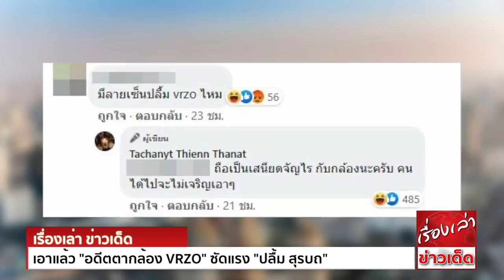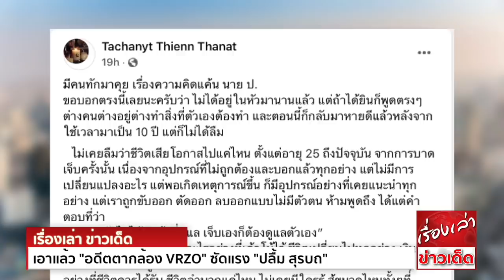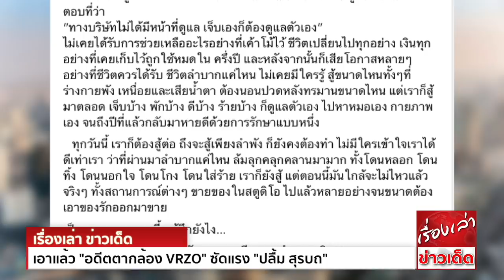เอาแล้ว "อดีตตากล้อง VRZO" ซัดแรง "ปลื้ม สุรบถ" ลูกชาย "ชวน หลีกภัย"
แชมป์ อดีตตากล้อง VRZO ตอบแรงหลังมีคนถามถึง ‘ปลื้ม สุรบถ’ ลั่น   ทำชาวเน็ตหูพึ่ง ก่อนร่ายยาวถึงโอกาสที่เสียไป แต่ไม่เคยมีใครเหลียวแล

แน่นอนว่าน้อยคนนักที่จะไม่รู้จักกับ VRZO ยูทูบเบอร์รุ่นบุกเบิกของเมืองไทย กับคำพูดยอดฮิต ‘ขอ 3 คำ’ จนทำให้เราได้รู้จักกับสองพิธีกร อย่าง ‘ปลื้ม สุรบถ’ และ ‘ทับทิม มัลลิกา’
รวมไปถึงทีมงานอีกหลายๆคน ก่อนจะเริ่มมีเรื่องราวต่างๆ จนทำให้ต้องแยกย้าย ท่ามกลางข่าวลือที่ว่า ‘จบไม่สวย’

แต่ล่าสุดเรื่องราวจบไม่สวย ก็กลายมาเป็นประเด็นอีกครั้ง หลังจากที่เมื่อวาน (31 พ.ค.) แชมป์ อดีตตากล้องของ VRZO ที่ได้นำกล้องที่เคยใช้ถ่ายทำรายการ ออกมาประมูลขายในเฟซบุ๊กส่วนตัว
โดยระบุว่า ยังสามารถใช้งานได้ดี และกล่าวว่าตนนั้นมีความทรงจำกับกล้องตัวนี้มามากมาย ผ่านอะไรมาด้วยกันเยอะ แต่ต้องจำใจปล่อยไป ด้วยเหตุผลหลายๆอย่างที่แบกรับอยู่

จนกระทั่งมีชาวเน็ตรายหนึ่งได้เข้าไปคอมเมนต์สอบถามว่า “มีลายเซ็นปลื้ม vrzo ไหม”
แชมป์ก็ได้ตอบกลับมาแบบเจ็บแสบว่า “ถือเป็นเสนียด กับกล้องนะครับ คนได้ไปจะไม่เจริญเอา”
ทำเอาชาวเน็ตถึงกับซี๊ดปากในความแซ่บนี้ ก่อนจะตอบเพิ่มว่า “นี้น่าจะเบาสุดแล้วครับ ไม่ด่าออกสื่อก็ดีเท่าไหร่แล้ว”

จากเรื่องราวดังกล่าว ก็เอาชาวเน็ตกลับมาพูดถึงประเด็นการแยกทางของสมาชิกรุ่นบุกเบิก ว่า ถึงแม้ต่างคนต่างแยกย้ายกันไปตั้งนานแล้ว แต่ปัญหาภายในที่เกิดขึ้นก็ดูว่าจะยังไม่ได้เคลียร์
และมีชาวเน็ตบางส่วนได้ออกมาเปิดเผยว่า ในตอนช่วงที่แชมป์ได้ทำงานกับ VRZO ก็มีปัญหาสุขภาพ เนื่องจากการทำงานหนักเกินไป รวมไปถึงปัญหาการโกง การหักหลัง ที่แชมป์เคยโพสต์ระบายเอาไว้เมื่อหลายปีก่อน

ซึ่งหลังจากที่เกิดประเด็นดังกล่าว และกลายเป็นที่พูดถึงของชาวเน็ตอย่างล้นหลาม แชมป์ก็ได้ออกมาโพสต์อีกครั้ง เนื่องจากมีชาวเน็ตทักส่วนตัวเข้าไปถามถึงเรื่องว่า ‘ยังมีความคิดแค้นกับ นาย ป. หรือไม่’
แชมป์ก็เลยขอชี้แจงว่า “ไม่ได้อยู่ในหัวมานานแล้ว แต่ถ้าได้ยินก็พูดตรงๆ ต่างคนต่างอยู่ต่างทำสิ่งที่ตัวเองต้องทำ และตอนนี้ก็กลับมาหายดีแล้ว หลังจากใช้เวลามาเป็น 10 ปี แต่ก็ไม่ได้ลืม”

ก่อนจะร่ายยาวว่า ไม่เคยลืมว่าชีวิตเสียโอกาสไปแค่ไหน ตั้งแต่อายุ 25 ถึงปัจจุบัน จากการบาดเจ็บครั้งนั้น เนื่องจากอุปกรณ์ที่ไม่ถูกต้องและบอกแล้วทุกอย่าง แต่ไม่มีการเปลี่ยนแปลงอะไร
แต่พอเกิดเหตุการณ์ขึ้น ก็มีอุปกรณ์อย่างที่เคยแนะนำทุกอย่าง แต่เราถูกขับออก ตัดออก ลบออกแบบไม่มีตัวตน ห้ามพูดถึง ได้แต่คำตอบที่ว่า “ทางบริษัทไม่ได้มีหน้าที่ดูแล เจ็บเองก็ต้องดูแลตัวเอง”
ไม่เคยได้รับการช่วยเหลืออะไรอย่างที่เค้าโม้ไว้

พร้อมทั้งบอกว่า ชีวิตหลังจากนั้นก็เปลี่ยนไปทุกอย่าง เสียโอกาสหลายๆอย่าง ชีวิตลำบากแค่ไหน ไม่เคยมีใครรู้ กว่าจะกลับมาหายดี และทุกวันนี้ตนต่อสู้เพียงลำพัง ไม่มีใครเข้าใจเราได้ดีกว่าเรา
ว่าที่ผ่านมาลำบากแค่ไหน ทั้งโดนหลอก โดนทิ้ง โดนนอกใจ โดนโกง โดนใส่ร้าย แต่ตอนนี้สถานการณ์เริ่มไม่ไหว จึงต้องเอาของรักมาขาย เป็นคุณมาเจอแบบนี้จะรู้สึกยังไง
ก่อนจะทิ้งท้ายว่า “ตอบให้แล้วนะ ไม่ต้องทักมาถาม เสียเวลาทำมาหากิน”

ทำให้เรื่องราวดังกล่าวกลายเป็นที่สนใจของชาวเน็ตเป็นอย่างมาก ทั้งยังมีชาวเน็ตบางส่วน ได้เข้ามาให้กำลังใจแชมป์อย่างล้นหลามภายในโพสต์